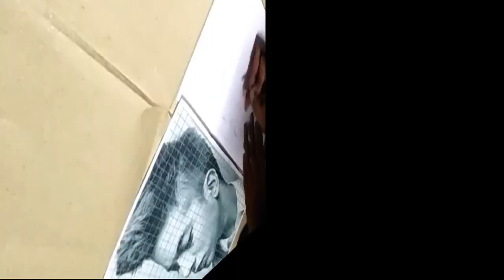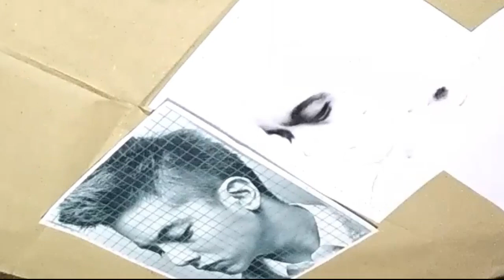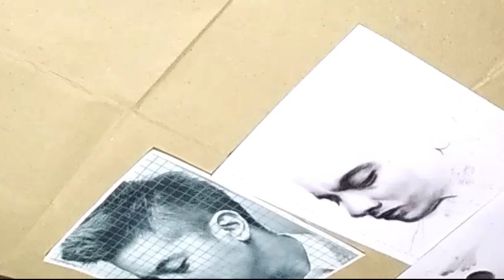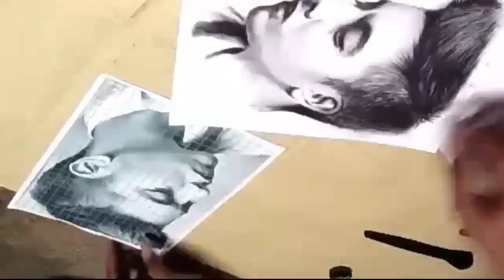Daniel Padilla portrait time-lapse, guide for beginner artist, charcoal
Charcoal powder, marco charcoal, pencil eraser, vellum paper, make up brush, tissue